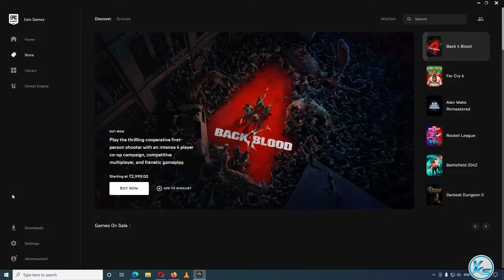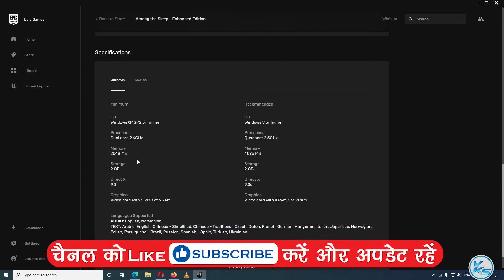🔥 NEXT EPIC FREE GAME Among the Sleep Enhanced Edition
CREDITS: Among the Sleep Enhanced Edition, Krillbite Studio AS And Epic Games Store

Useless Tags :
among the sleep enhanced edition FREE FOREVER EPIC GAME STORE
FREE Games among the sleep enhanced edition (Epic Games Store)
How to Download among the sleep enhanced edition From EPIC GAMES STORE 100% Free
How to Download and Install among the sleep enhanced edition
epic games free game 21 Oct
21 Oct games
today's games